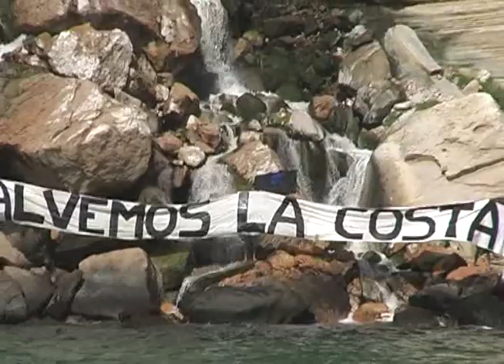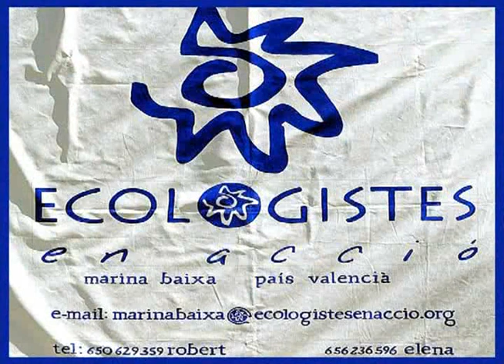El velero de ecologistas en Acción en la Cascada de la Merda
El velero de los compañer@s de Ecologistas en Acción de Cadiz estuvo en la bahía de Altea para denunciar el vertido de aguas residuales al mar y la pérdida de playas y destrucción del litoral.